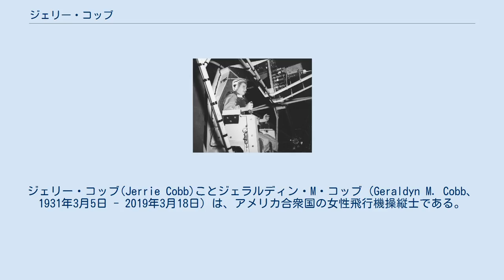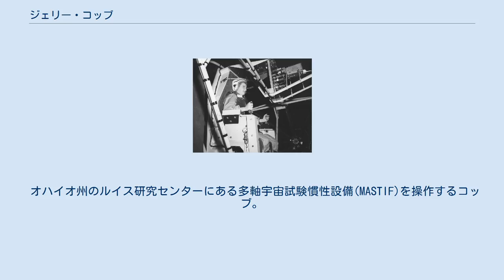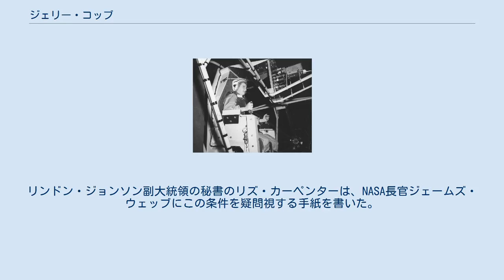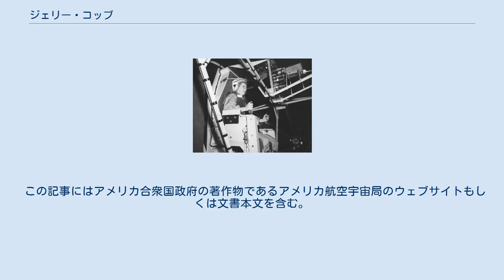ジェリー・コッブ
ジェリー・コッブ(Jerrie Cobb)ことジェラルディン・M・コッブ（Geraldyn M. Cobb、1931年3月5日 - 2019年3月18日）は、アメリカ合衆国の女性飛行機操縦士である。
 非公式ながらマーキュリー計画の男性宇宙飛行士と同じ試験を受けて合格した13人の女性「マーキュリー13」のうちの一人である。
コッブは、マーキュリー13の中で最初に試験を受けた。
しかし、マーキュリー13の女性たちは宇宙飛行士になれなかった。
 1931年3月5日にオクラホマ州ノーマンで生まれた。
父はウィリアム・H・コッブ中佐である。
生まれて数週間後、母方の祖父のユリシーズ・S・ストーンが下院議員を務めていたワシントンD.C.に移った。
祖父が落選したことにより、一家はオクラホマ州に戻り、祖父と父は自動車のセールスマンとして働き出した。
アメリカが第二次世界大戦に参戦すると、一家はテキサス州ウィチタ・フォールズに移り、父は州兵の部隊に参加した。
コロラド州デンバーに移った後、第二次世界大戦後はオクラホマ州に戻り、そこで幼少期の大半を過ごした。
 コッブは、空軍パイロットだった父の影響もあり、幼い頃から飛行機に親しんでいた。
12歳のとき、父が保有するウェイコの1936年製のオープン・コックピットの複葉機で、初めて飛行機を操縦した。
16歳のときには、パイパー J-3カブに乗ってグレートプレーンズで曲芸飛行をし、サーカスの興行の宣伝のビラを撒いていた。
夜はカブの翼の下で眠り、人を載せて燃料代を出してもらいながら飛行の練習をしていた。
オクラホマシティのクラッセン高校に在籍していた17歳のときに、事業用操縦士の免許を取得した。
その1年後には事業用操縦士の免許を取得した。
1948年、オクラホマ女子大学に1年間だけ通った。
 17歳で自家用操縦士の免許を取得し、18歳の誕生日に事業用操縦士の免許を取得した。
性差別や、戦争が終了して多くの有能な男性パイロットが戻ってきたことにより、普通の飛行機操縦士の仕事に就くことができず、パイプラインの警備や農薬の空中散布など、あまり人がやりたがらない飛行機関連の仕事を引き受けた。
その後、双発機、計器飛行、飛行教官、地上教官の資格を取得し、航空輸送免許も取得した。
 21歳のときには、世界各国の空軍向けに軍用の戦闘機や4発爆撃機の納入飛行を行っていた。
 コッブは、20代のときに3つの航空記録を打ち立てた。
1959年の長距離無着陸飛行の世界記録、1959年の軽飛行機の世界速度記録、1960年の軽量飛行機による37,010フィート（11,280メートル）の世界高度記録である。
世界最大の航空ショーであるパリ航空ショーに女性として初めて参加し、「パイロット・オブ・ザ・イヤー」に選ばれ、「アメリア・イアハート・ゴールド・メダル・オブ・アチーブメント」を授与された。
『ライフ』誌の「アメリカで最も重要な若者100人」で9人の女性の一人に選ばれた。
 第二次世界大戦終戦後に余剰となったフェアチャイルド PT-23を購入する資金を貯めるために、女子ソフトボールのセミプロチームのオクラホマシティ・クイーンズで選手をしていたこともある。
 1959年、28歳のコッブは、自身が世界記録達成に使用した航空機「エアロコマンダー」を製造していたエアロ・デザイン・アンド・エンジニアリング社のパイロット兼マネージャーとなり、航空業界では数少ない女性役員の一人となった。
1960年までに生涯飛行時間は7千時間に達した。
 1960年11月、アメリカン航空のマーケティング部門は、ロッキード L-188の墜落事故が相次いだことから、同機が女性の間で評判が悪く、同機を主力機としている同社の予約に影響を与えていることを確認した。
当時、アメリカン航空には女性パイロットがいなかった。
そこでアメリカン航空はコッブを招き、4時間のテスト飛行を行った。
コッブは、ターボプロップ機をこのとき初めて操縦した。
 1961年5月、NASA長官のジェームズ・ウェッブは、コッブをNASAの宇宙計画のコンサルタントに任命した。
 オハイオ州のルイス研究センターにある多軸宇宙試験慣性設備(MASTIF)を操作するコッブ。
この試験は、回転している宇宙船の制御をシミュレートするもので、マーキュリー13の女性たちが宇宙飛行の資格を得るために行った多くの試験の1つである。
 コッ...